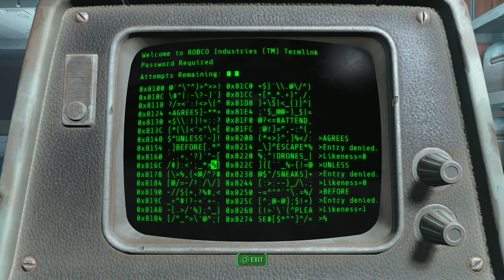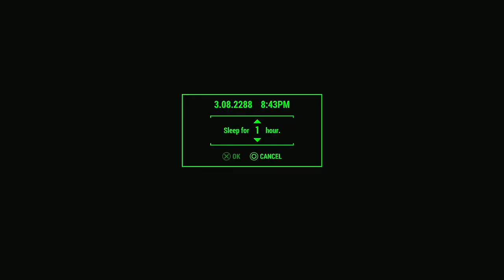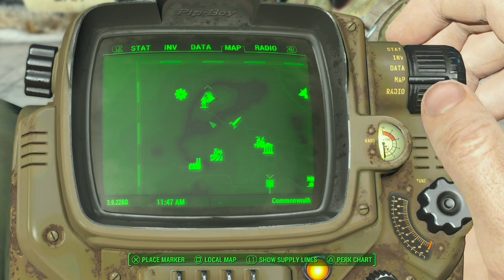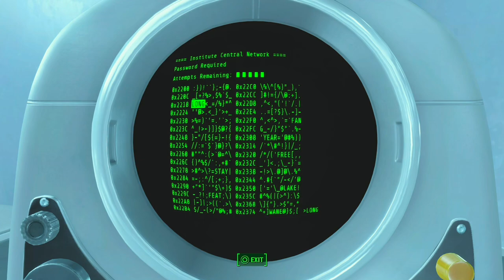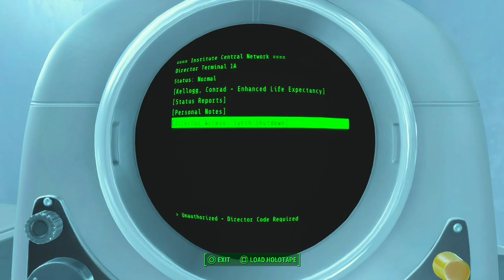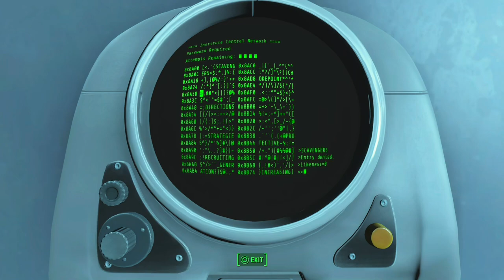Fallout 4 - Part 13: It took them so long to bring the patch out - Here's to an experience.